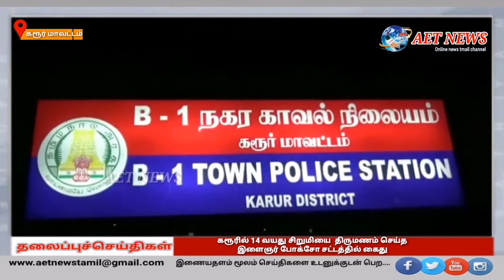கரூரில் 14 வயது சிறுமியை காதலித்து திருமணம் செய்த இளைஞரை போலீசார் மீட்டு வெள்ளகோவில் போலீசாரிடம் ஒப்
கரூரில் 14 வயது சிறுமியை காதலித்து திருமணம் செய்த இளைஞரை போலீசார் மீட்டு வெள்ளகோவில் போலீசாரிடம் ஒப்படைத்தனர்.